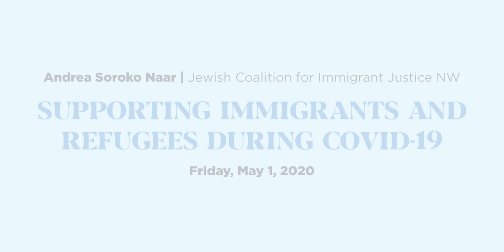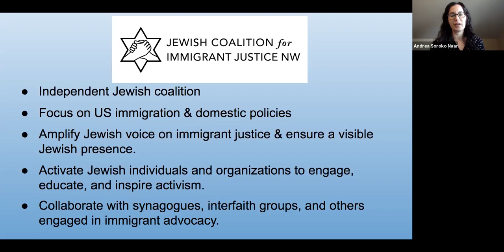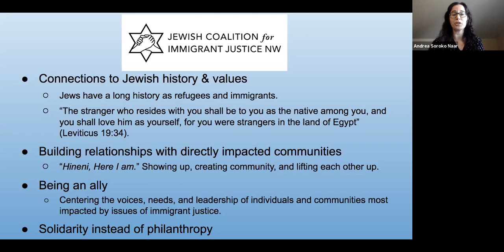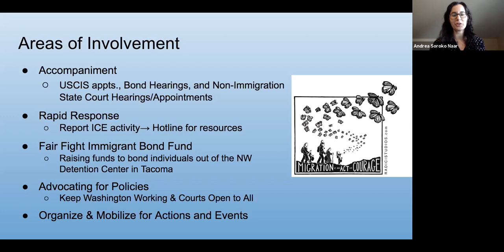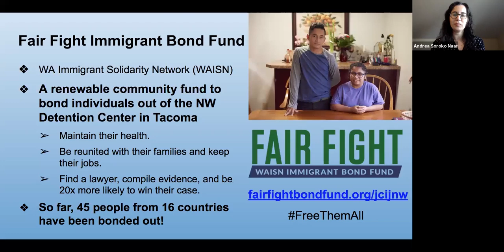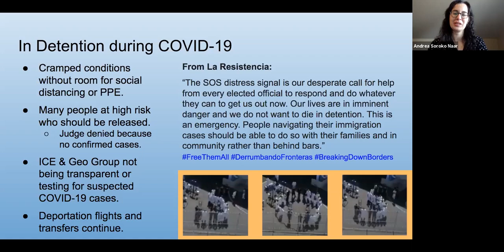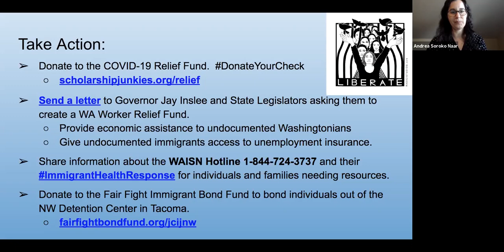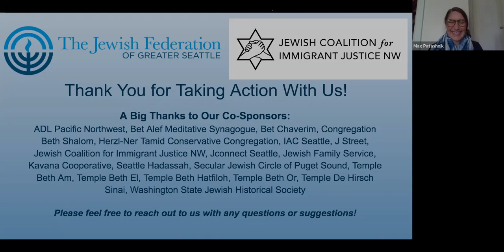Be a Jewish Upstander | Day 5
Ms. Soroko Naar co-founded the Jewish Coalition for Immigrant Justice NW(JCIJ), which aims to amplify immigrant advocacy within and beyond the Jewish community. She will share how they do this work, what allyship looks like to the communities that are directly impacted, and how we, as members of the Jewish community, can join with JCIJ to organize, advocate, and take action.

The coronavirus pandemic affects everyone. Every day, we confront struggles, large and small. The pandemic, however, is not affecting us all equally. Vulnerable immigrant and refugee families are among the hardest hit and fade unimaginable challenges. Thank you for joining the Jewish Federation of Greater Seattle, experts, and partners for a week of learning and action guided by Jewish values on how together, we can best support and advocate for immigrants and refugees in this time of crisis.

Series Co-Sponsors (as of April 27): ADL Pacific Northwest, Bet Alef Meditative Synagogue, Bet Chaverim, Congregation Beth Shalom, Herzl-Ner Tamid Conservative Congregation, IAC Seattle, J Street, Jewish Coalition for Immigrant Justice NW, Jconnect Seattle, Jewish Family Service, Kavana Cooperative, Seattle Hadassah, Secular Jewish Circle of Puget Sound, Temple Beth Am, Temple Beth El, Temple Beth Hatfiloh, Temple Beth Or, Temple De Hirsch Sinai, Washington State Jewish Historical Society